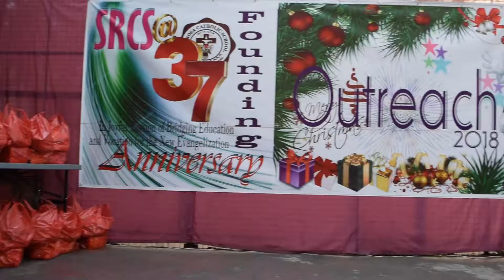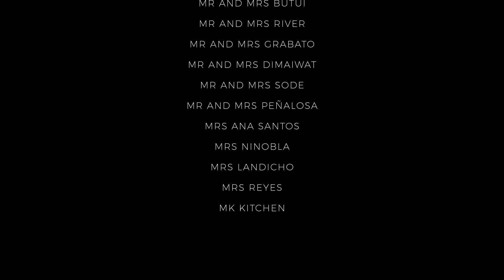SRCS Founding Anniversary & Outreach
A special video presentation by Benny Productions for the 37th Founding Anniversary & Outreach Program of Sta. Rosa Catholic School held on December 7, 2018 at Bagong Ilog, Pasig City.